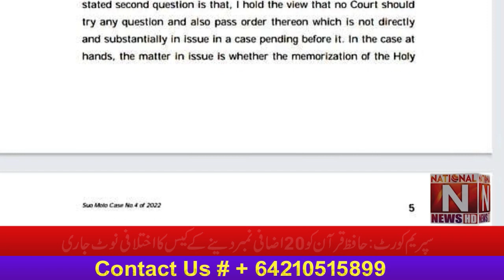Supreme Court : Dissenting note of the case of awarding 20 additional marks to Hafiz Quran